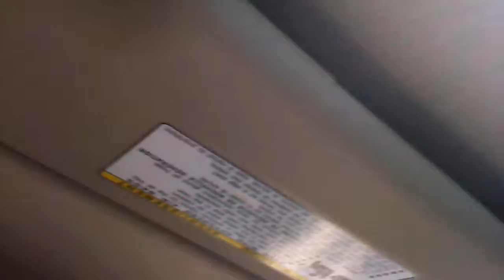Steph and me on skyline dr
Lol having fun w friend